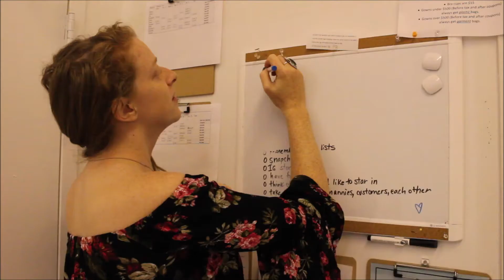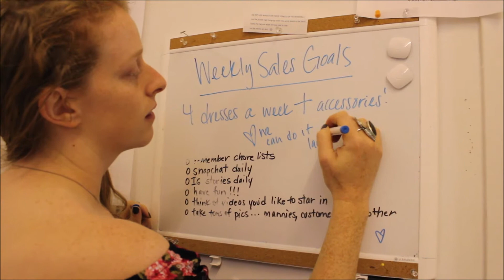Behind the Scenes at a Bridal Salon: Grace "That Stylist LIfe" Model Fitting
Working in a bridal boutique is a joyful job! Here is a peek behind the scenes in a day at the store. Grace shows some of the many things she does for The Gilded Gown, including a model fitting for an upcoming styled shoot.

The Gilded Gown is a beautiful 6,400 square foot Southern Bridal, Prom and Pageant Salon located in Knoxville TN.